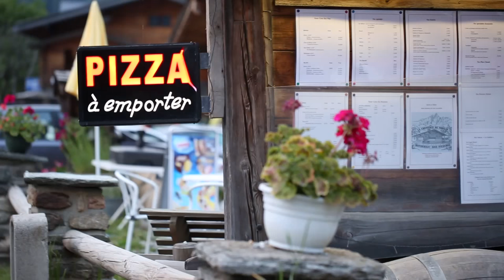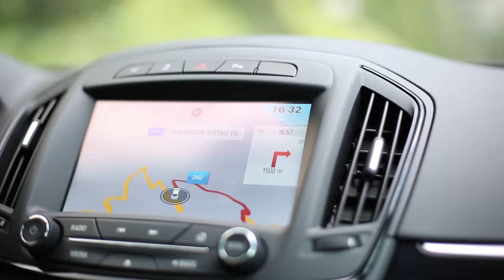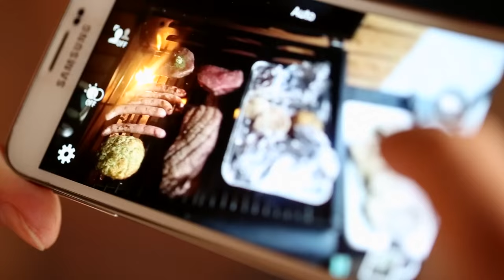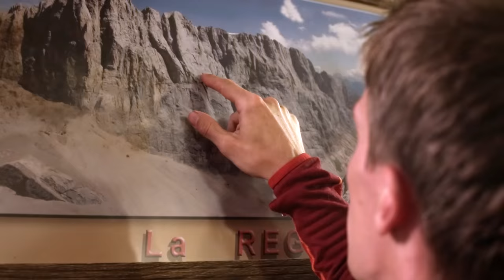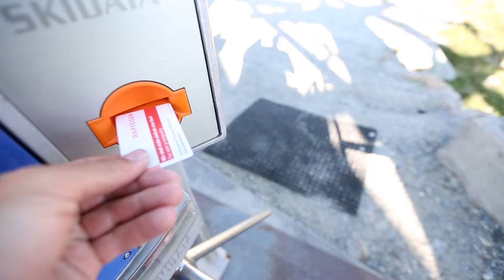ALPS FEELS - Alpine Climbing with Jorg Verhoeven & Jon Glassberg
Marmot PRO Athletes and all around good guys Jon Glassberg and Jorg Verhoeven tour the Austrian, Swiss, Italian, and French Alps in search of adventure, choss, and mountain feels among some of the most famous and climbed mountains in the world. It's not your classic climbing video, no hard moves were made, nor any groundbreaking routes climbed, but it shows the amount of fun you can have out there.
Produced by: Louder Than 11